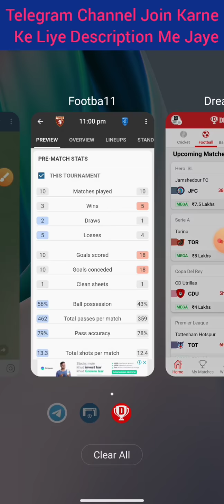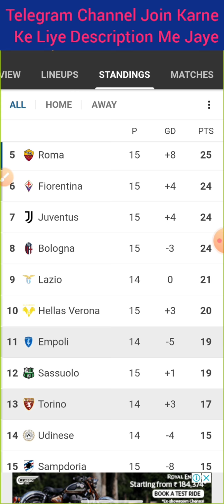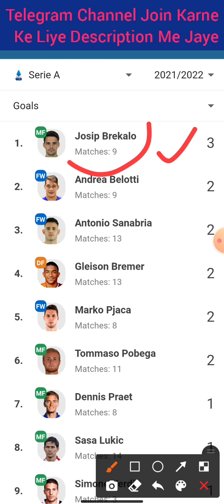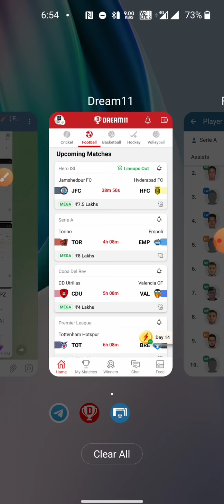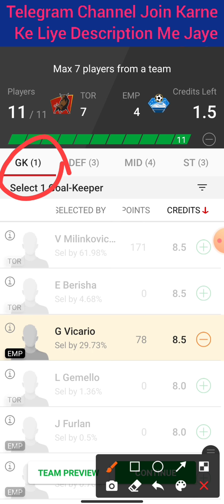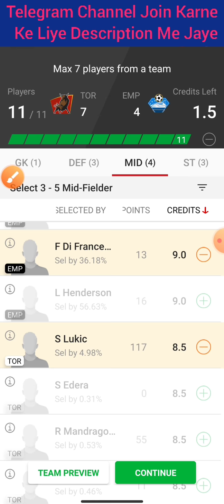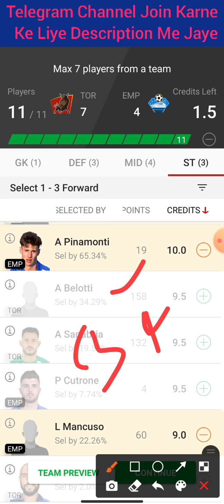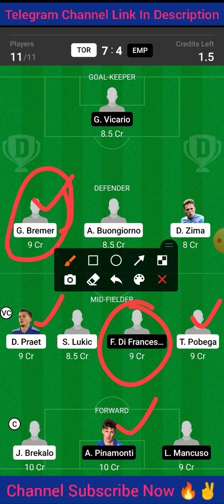TOR Vs EMP | TOR Vs EMP Dream11 Team | TOR Vs EMP Football Match Dream11 | Serie A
Cricket 🏏

Football ⚽️

Volleyball 🏐

Hockey 🏑

Basketball 🏀

Kabaddi 😍😍

2020
Best
Expert
On
Vs
Tnm
team
Dream11

©️Fantasy Point 🙏🙏